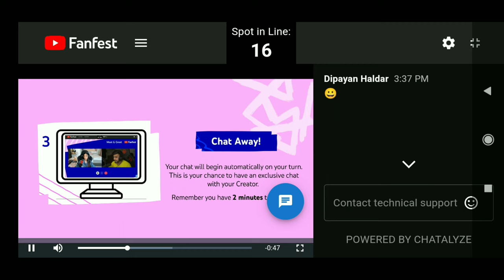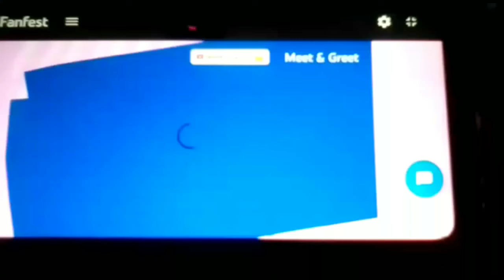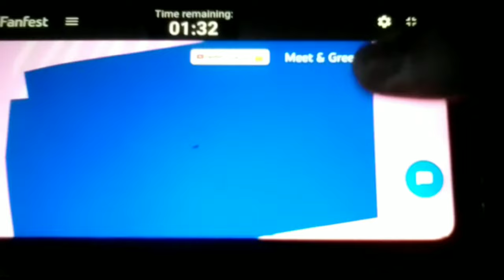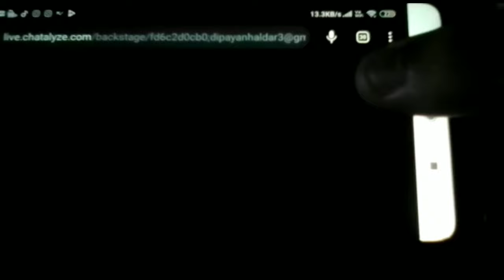How I meet @SameekshaSudOfficial at the youtube fan fest meet and greet | next music video soon with her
How I meet ‎@Sameeksha Sud  at the youtube fan fest meet and greet | next music video soon with her|